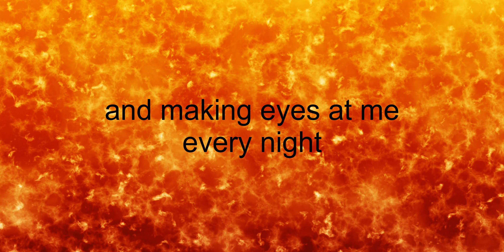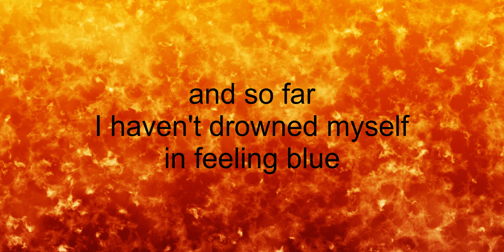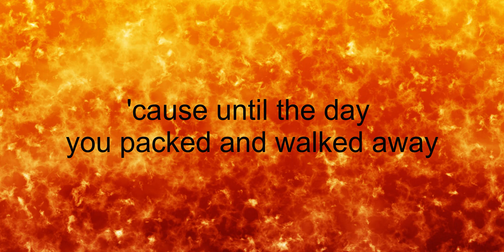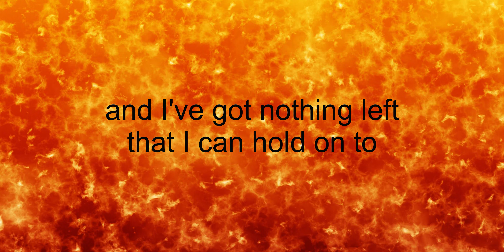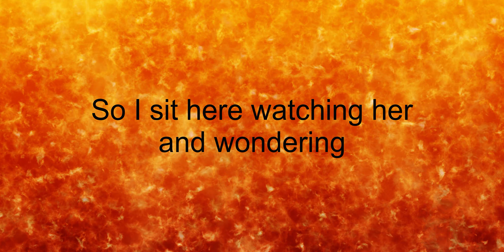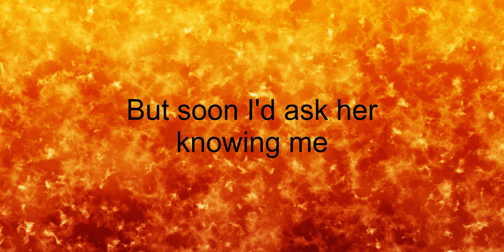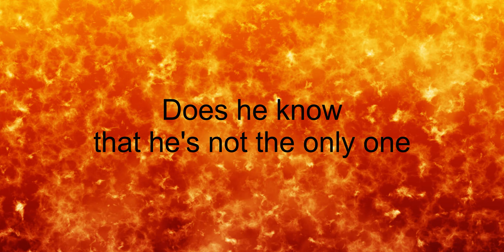Rick Carfora Who's Been Loving You?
Drowning in a lost love.

Singer:  Richard (Rick) Carfora
Words & Music:  Richard Carfora